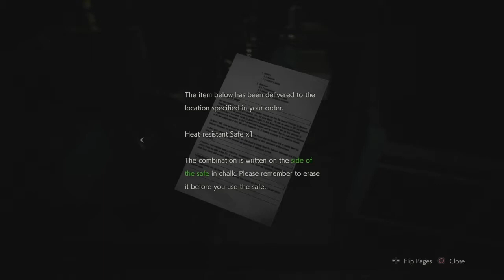RESIDENT EVIL 2 pt 20